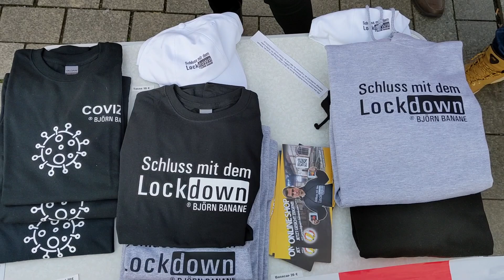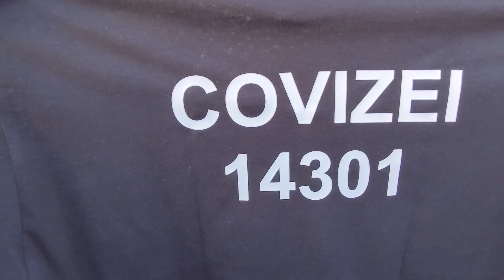Björn Banane kämpft mit allen Mitteln für ein Ende vom Lockdown auf der Demo am 19.04.2021 in Berlin